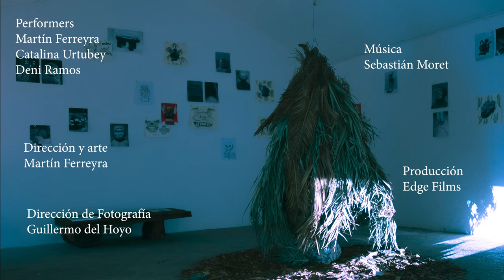Wahis por Martín Martin Ferreyra